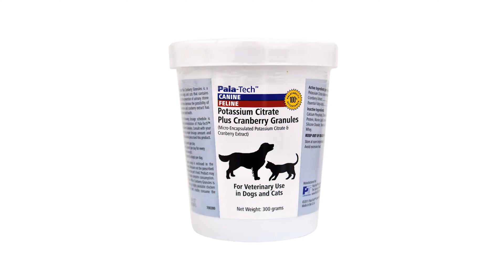Pala-Tech Potassium Citrate Plus Cranberry Granules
Allivet carries Pala-Tech Cranberry Plus Chewable Tablets and Granules as well as Pala-Tech Potassium Citrate Plus Cranberry Granules which all aid in the health of the urinary tract of cats and dogs.  Pala-Tech Cranberry Plus is a natural dietary supplement specifically created to aid and maintain a healthy urinary tract in cats and dogs.  Pala-Tech Cranberry Plus contains cranberry extract, echinacea, Oregon grape root, and sodium ascorbate and comes in delicious chicken liver flavor your pet will love.  Allivet also carries Pala-Tech Potassium Citrate Plus Cranberry Granules which stops the formation of bladder stones in dogs and cats as well as manages the urinary tract health with the help of cranberry extract.